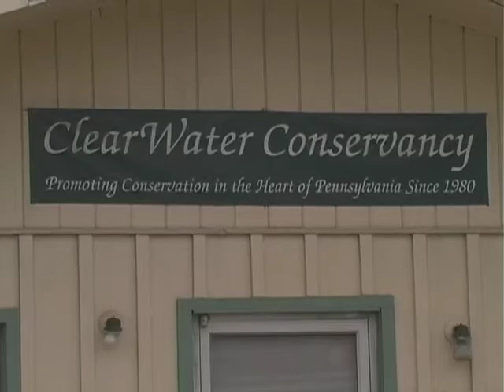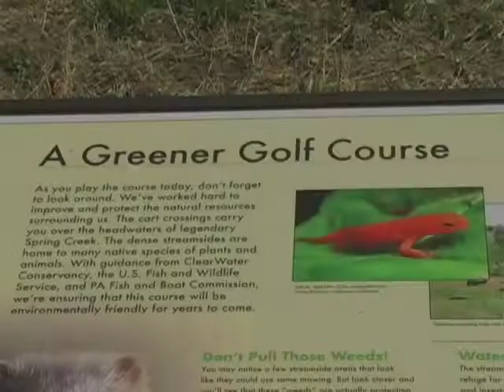Otto's Golf-Fest to benefit ClearWater Conservancy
Otto's Golf-Fest is held annually at the State College Elks Club along the headwaters of Spring Creek to benefit ClearWater Conservancy